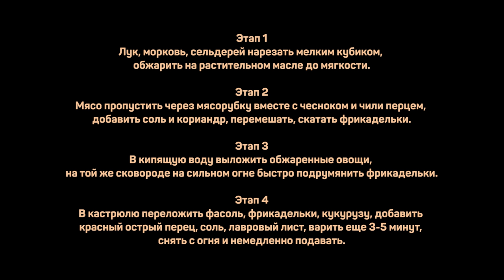Острый фасолевый карантинный супец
На 3л:
Говядина нежирная 500г
Фасоль консервированная 300г
Морковь 200г

Кукуруза консервированная 50-100г
Чеснок 2-3зуб.

Кориандр молотый 1-2ч.л.
Красный острый перец 1/4ч.л.
Лавровый лист 1-2шт

Соль

Этап 1
Лук, морковь, сельдерей нарезать мелким кубиком, обжарить на растительном масле до мягкости.

Этап 2
Мясо пропустить через мясорубку вместе с чесноком и чили перцем, добавить соль и кориандр, перемешать, скатать фрикадельки.

Этап 3

В кипящую воду выложить обжаренные овощи, на той же сковороде на сильном огне быстро подрумянить фрикадельки.

Этап 4
В кастрюлю переложить фасоль, фрикадельки, кукурузу, добавить красный острый перец, соль, лавровый лист, варить еще 3-5 минут, снять с огня и немедленно подавать.

Произведение «Острый фасолевый карантинный супец» созданное автором по имени Дмитрий Fresco, публикуется на условиях лицензии «Attribution-NonCommercial-NoDerivs» («Атрибуция — Некоммерческое использование — Без производных произведений») 3.0 Непортированная.